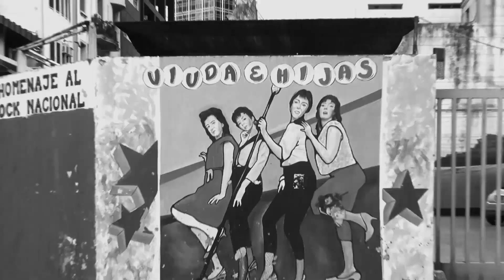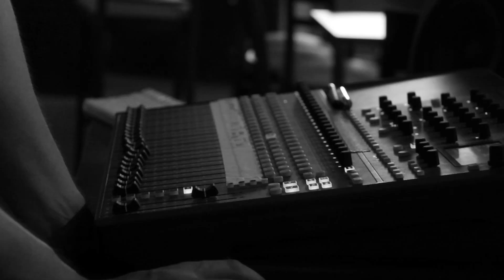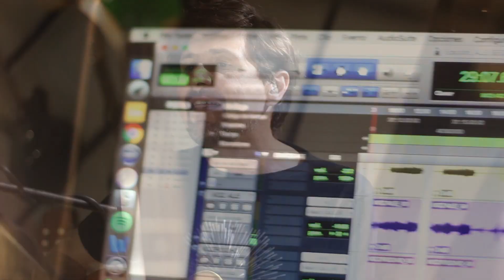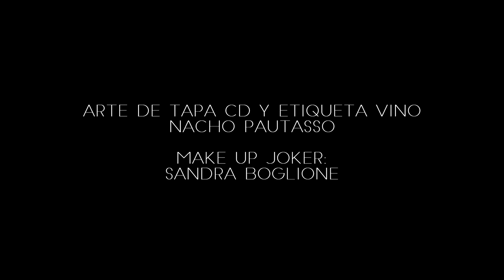Los Equilibristas (Full Album/video) - Ale Delbono (2021)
Los equilibristas es un nuevo disco de canciones, es un videodisco en formato de live sessions, es una banda que se presenta en vivo, es un dibujo del artista plástico Nacho Pautasso y es, a la vez, un vino para degustar mientras se escucha un disco virtual a partir de un código QR.
“Fuimos realizando un proceso de trabajo que combinó varias ramas del arte, la música se fue nutriendo de diferentes lenguajes y hacedores, y el resultado final busca despertar una experiencia en varios sentidos.”
LIVE SESSIONS
Comenzamos trabajando las primeras canciones en 2019, con la banda que me acompaña en este trayecto y da nombre al cuarto disco: Los equilibristas. En ese momento, decidimos grabar en formato audiovisual una serie de sesiones en vivo para cada canción, buscamos diferentes locaciones y conformamos un equipo de trabajo con los hermanos Andrés y Alejandro Dentoni y Mario Liotta de la productora Todo un Palo, y Leo Capitanio y Nico Santillán para la grabación del vivo.
Al terminar, tuvimos lo que comenzamos a llamar el videodisco. Fuimos lanzando las canciones mes a mes de este primer trabajo netamente audiovisual.
EL DISCO
En 2020 pasamos a incorporar algunos detalles de producción musical, remezclar y luego masterizar todo este audio en España por Max Scenna, ingeniero ganador de un Grammy, quien ha trabajado con artistas como Shakira, Soda Stereo, Ratones Paranoicos entre otros.
LA PORTADA / ETIQUETA
Pensando en la gráfica, se incorpora el trabajo de Nacho Pautasso, artista plástico quién realizó dos dibujos en lapicera azul sobre tela a partir de una sesión fotográfica de Mario Liotta. Esos dibujos se transformaron en la portada del disco y la etiqueta del vino.
EL VINO
Luego sumamos a Nara Briega, sommelier y melómana que pensó en el vino adecuado para acompañar la escucha de este trabajo. Nos recomendó el Malbec de la bodega Familia Valencia, Mendoza, Argentina. Enóloga: licenciada Estela Jaime.
Todos estos elementos hacen de Los Equilibristas un trabajo para disfrutar con todos los sentidos.
Ale Delbono y Los Equilibristas: Alejandro Delbono en voz, guitarra y composición, Pablo Pochettino; guitarra y coros, David Viotti; teclados, Guillermo Zimmermann; bajo y Nicolás Santillán; batería.
En la canción Joker participa como músico invitado Manuel Maldonado en cello.
Gracias a: Malevo Tango, Teta & La Mula bar, Héctor & Marcucci Música, Faber libros y El burgués Café, Nacho Pautasso, Nara Briega, Flor Passerino, Gustavo Borletto, Mario Liotta, Maia Sona, Lea Arietto, Jesica Valencia.